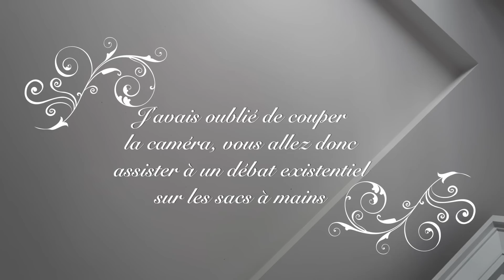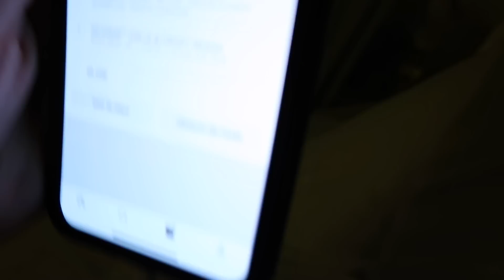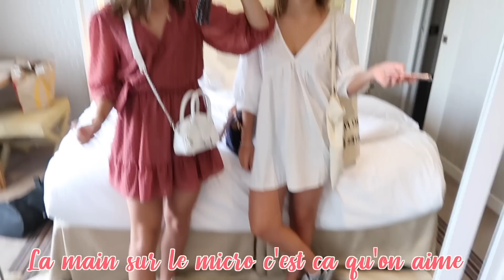2 JOURS À PARIS AVEC MA SOEUR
Hello, avec ma soeur on est allé à paris pour le concert de Ariana Grande, et on en à profité pour faire pleins d'autre trucs !

Alors ? T'as aimé ma vidéo ? N'hésites pas à me le dire en commentaire, et à laisser un petit like ! Tu peux aussi partager ma vidéo à tous tes potes 😊

J'ai 18 ans ( 09:03:01 )
Je fais des vidéos depuis 5 ans